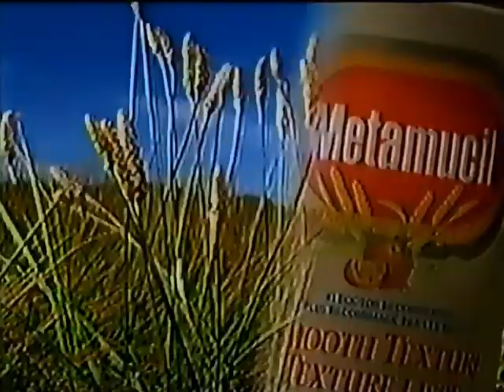Metamucil commercial from 1997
Pulled from VHS Tape of September 1st 1997 broadcast of Forever Knight on Show Case.